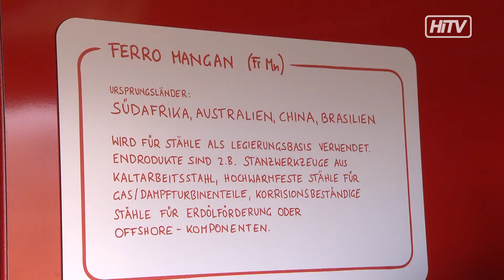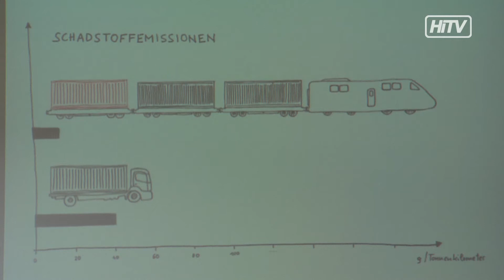Montan Terminal Kapfenberg Expansionspläne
Ein Hidden Champion - das Montan Terminal Kapfenberg - hegt Expansionspläne.